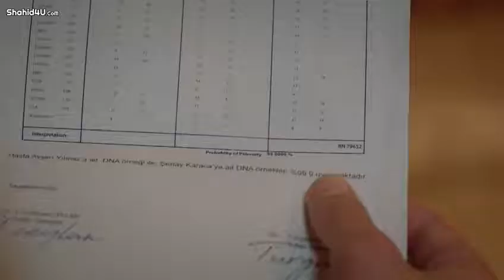مسلسل حب في العلية الحلقة 12 القسم 15 مترجم